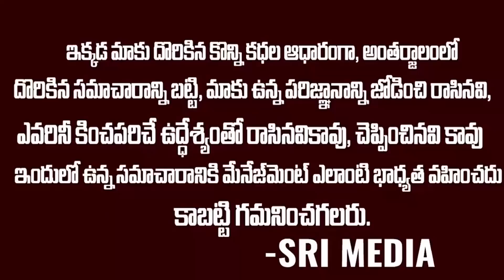Breaking News: నిమ్మగడ్డపై కోర్టు ధిక్కరణ చర్యలు...భలే దెబ్బ కొట్టారయ్య స్వామి | Nimmagadda Vs Jagan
WATCH : Breaking News: నిమ్మగడ్డపై కోర్టు ధిక్కరణ చర్యలు...భలే దెబ్బ కొట్టారయ్య స్వామి | Nimmagadda Vs Jagan